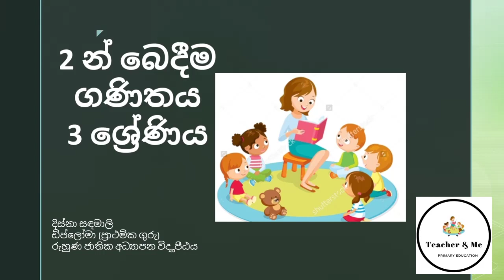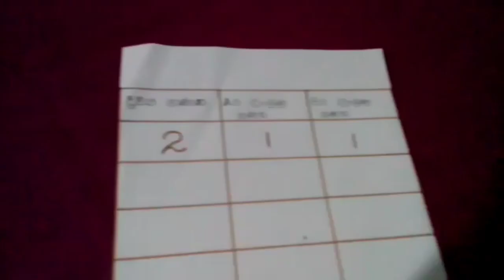2 න් බෙදීම - 3 ශ්‍රේණිය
ගැටලු තියනවනම් කමෙන්ට් එකකින් විමසන්න.